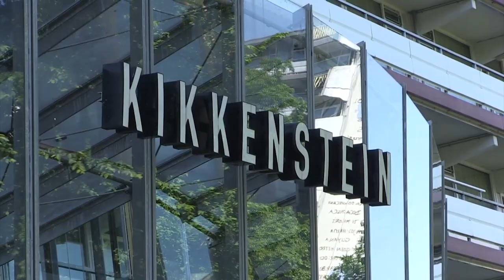Amsterdams Buurtfilmfestival 2019: 4e editie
Amsterdams Buurtfilmfestival: 4e editie: 14 december 2019: OBA-Oosterdock (centrale)